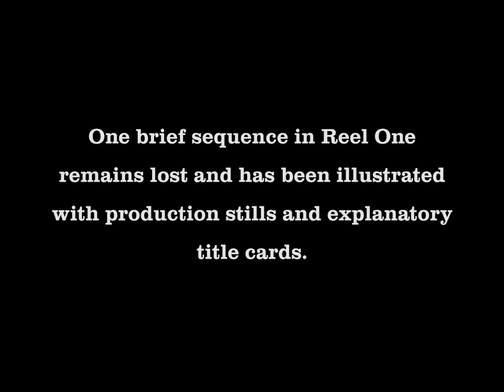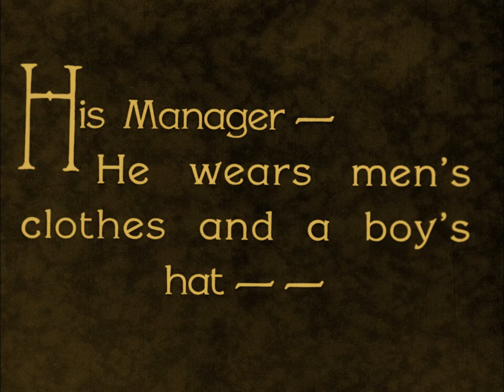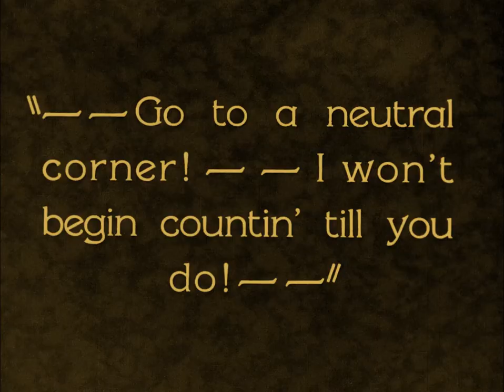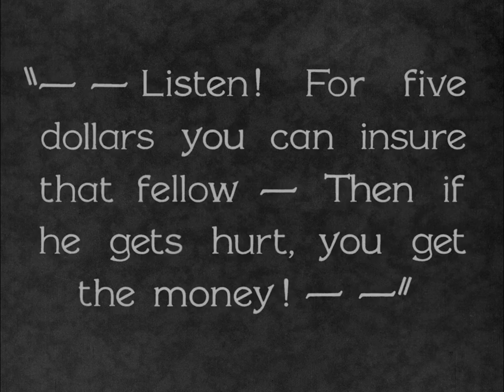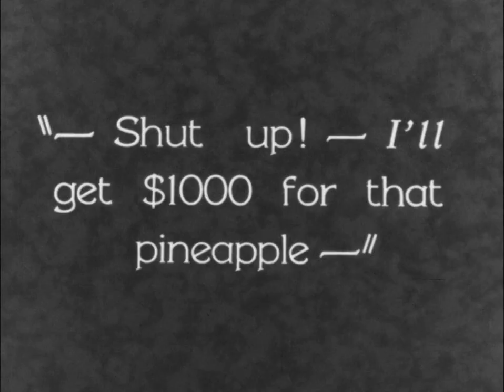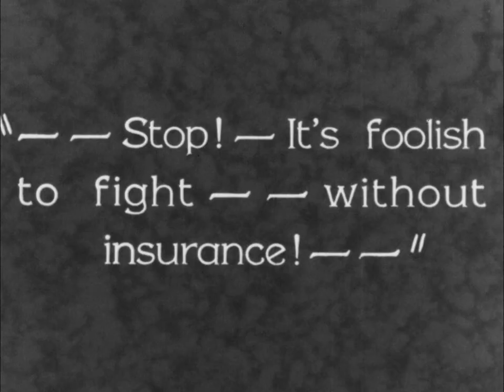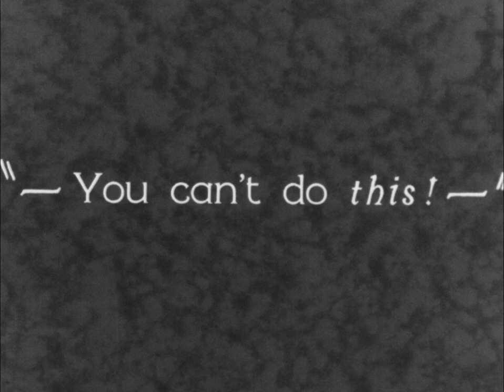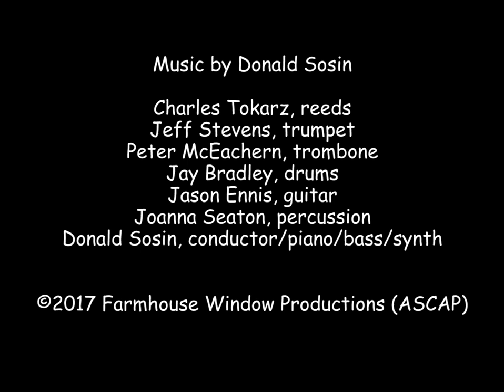The Battle of the Century (1927) [1080p]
'The Battle of the Century is a 1927 silent short film starring comedy double act Laurel and Hardy, who appeared in 107 films between 1921 and 1951. The film entered the public domain in the United States in 2023.

The film is famous for its use of more than 3,000 cream pies (although the Guinness Book of Records claims that as many as 10,000 may have been used) in the film's climactic pie fight. For many years, only three minutes from the film's second reel containing the pie fight was known to survive, as the footage had been included in Robert Youngson's 1950s film documentaries. However, the complete reel was rediscovered in 2015. It was released to the public on DVD and Blu-ray disc on June 16, 2020, as part of the Laurel & Hardy: The Definitive Restorations compilation of remastered films. Also in 2020, The Battle of the Century was selected for preservation in the United States National Film Registry by the Library of Congress as being "culturally, historically, or aesthetically significant."

Production notes
Although The Battle of the Century is officially a Laurel and Hardy picture as they are jointly billed in the opening titles, the men had yet to fully display their recognizable characters. Their screen characters are not yet called Stan and Ollie; Laurel plays Canvasback Clump and Hardy's manager character is not named.

Laurel later said that because throwing a single pie would be a dreadful cliché, "Let’s give them so many pies that there never will be room for any more pie pictures in the whole history of the movies."

Early in the film, a young Lou Costello can be seen as a member of the prizefight crowd.

Lost film status
For many years, footage from the climactic pie fight was the only known surviving material from The Battle of the Century until the opening reel with the boxing match was discovered in 1979 by Richard Feiner. However, the sequence in the park involving Eugene Pallette as the insurance salesman was missing, as was the final gag in which a policeman receives a pie in his face and chases Laurel and Hardy down the street in the fadeout.

What is believed to be the entire film was once broadcast on Spanish television (station TVE1) during the 1970s, including scenes of a customer in a barber's chair receiving a pie in the face while being shaved and a man buying two pies to participate in the pie fight.

In June 2015, it was announced at the Mostly Lost film workshop in Culpeper, Virginia that the second reel of The Battle of the Century had been rediscovered by film collector Jon Mirsalis as a 16mm print from the original 35mm negative. The reel was found in the film collection of the late Gordon Berkow, who had acquired the collection of the late Robert Youngson, the writer and director of several Laurel and Hardy film compilations. Youngson had received the reel as a preview print while working on his 1957 film compilation The Golden Age of Comedy. The first official screening occurred at the Telluride Film Festival in September 2015, followed by a screening at the BFI London Film Festival in October 2015.

On April 8, 2017, the film was shown at the Toronto Silent Film Festival, with live accompaniment by Ben Model. On May 29, 2017, it was shown at the Southend Film Festival with live accompaniment by Adam Ramet. It was screened at the Mostly Lost film workshop in June 2016 on the one-year anniversary of the original announcement, with Mirsalis accompanying the film on piano.

Cast
Stan Laurel - Canvasback Clump
Oliver Hardy - Manager
Noah Young - Thunderclap Callahan
Eugene Pallette - Insurance agent
Charlie Hall - Pie delivery man
Sam Lufkin - Boxing referee
Gene Morgan - Ring announcer
Steve Murphy - Callahan's second
George B. French - Dentist
Dick Sutherland - Dental patient
Anita Garvin - Woman who slips on pie
Dick Gilbert - Sewer worker
Wilson Benge - Pie victim with top hat
Jack O'Brien - Shoeshine patron
Ellinor Vanderveer - Lady in car
Lyle Tayo - Woman at window
Dorothy Coburn - Pie victim
Al Hallett - Pie victim
Lou Costello - Ringside spectator (extra)
Jack Hill - Ringside spectator (extra)
Ham Kinsey - Ringside spectator (extra)
Ed Brandenburg - Warring pedestrian
Bob O'Connor - Warring pedestrian
Bert Roach
Dorothea Wolbert
Charley Young

Directed by Clyde Bruckman
Written by Hal Roach
H.M. Walker
Produced by Hal Roach
Starring
Stan Laurel
Oliver Hardy
Noah Young
Eugene Pallette
Charlie Hall
Sam Lufkin
Gene Morgan
Steve Murphy
George B. French
Dick Sutherland
Anita Garvin
Dick Gilbert
Wilson Benge
Cinematography George Stevens
Edited by Richard C. Currier
Production
company
Hal Roach Studios
Distributed by Metro-Goldwyn-Mayer
Release date